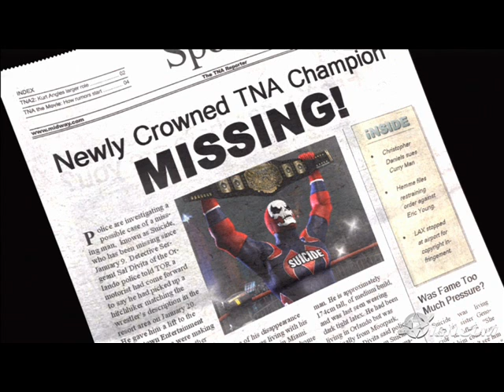SlideShow OF suicide!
WHAT THE TITLE IS!!!